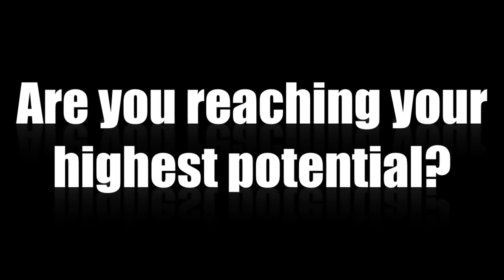The Game of Life Promotional Video for CHYK Houston Camp 2011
Register today for the CHYK West Retreat in Houston . Retreat is for Young Professionals, College Students, and Chinmaya Bala Vihar High school Seniors.

The Game of Life! Sometimes we win and sometimes we lose. The winning and losing is not important as the way you played the game. Make life a sport!

Come find out what the rules of the game are and how to play game to your maximum potiential. The manual will be based on Pujya Guruji Swami Tejomayananda's book, "The Game of Life".

Credits:
Video Reference: Partial clip from zeitgeist.com.
Speech by Pastor John Ortberg